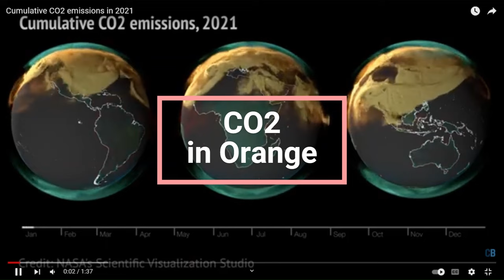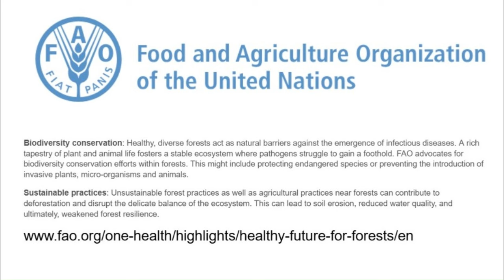Agroforests Produce the Renewable Equivalent of 100 Years of top Saudi Arabia Fuel Production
CHAPTERS:
00:00 By means of Carbon Agroforests, Young Generations can Produce more Food and Fuels yearly than their respective yearly peaks Ever Produced.

00:07 On top of this, the by Agroforests produced food will be Organic Food and Fuels will be Clean Renewable Fuels.

00:14 Yearly roughly 33 Billion Tons of Carbon Dioxide are Emitted and Added to the Atmosphere.

00:19 All Carbon Dioxide in the Atmosphere is Perfectly Reversible to Carbon and Oxygen by means of Forests, and All Sequestered Carbon will be absorbed in Forest Biomass.

00:28 NASA Models prove that daily 3 Tropical Forests do Reverse and Absorb most of the immense quantity that daily spills over from the Northern Hemisphere (Green Flicker), this Proves that Trees under the right conditions (like in Climax Forests and in Carbon Forests) are Uniquely Efficient (CDR).

00:44 Carbon Agroforests have a manyfold larger Capacity to Absorb even than Tropical Forests have (mostly because in Carbon Agroforests a significant part of the Sequestered Carbon is efficiently Harvested and Sequestered into Fuels, Products and Food.

00:57 Roughly 1 Trillion Tons of CO2 was added to the Atmosphere during the industrial period.

01:03 With this amount of Carbon in Excess in the Atmosphere, equivalent amounts of Renewable Fuel (apart from products and Food) can be produced.

01:10 So the potential to harvest and transform in fuel is well over the equivalent of a Trillion Oil Barrels (its Renewable Equivalent), because wood products allow for a cleaner and more efficient gasification and distillation that will separate all carbon that will be easily sequestered in the Soils of Forests under the form of Biochar which is a potent Fertilizer and Soil Structure Improver.

01:29 Only the Renewable Fuel equivalent represents well over 100 Years of top Saudi Arabia Fuel Production.

01:35 Further, Fuels (Food and other Products) derived from Carbon Forest Products are not toxic, as Mineral Oil is, simply because they are produced from Organic Materials.

01:44 We, friendly but urgently invite Scientists and Politicians to try and rebuke any part of this and other Videos.

01:50 Please present this Invitation to them as much as you can, and Ask them to make Us, 8 Billion Humans, Aware of our Obvious Potential to Thrive and to Solve all Urgent Challenges.

*eng Johannes & Think Tank, PDB Destination & Safe Haven, RN - Brazil.*

CLIMAX FOR EXISTENCE (referring to climax forest, which by the way are not vulnerable to forest fires)

*CLAIMERS:*

We steer as much as possible away from subjects that could go against the Youtube Policies.
This is also why We present the following Claimers.

01: We are convinced that Surveillance and Control, especially by International Health Organizations such as WHO, are "Essential" to deal with THREATS TO HUMAN HEALTH, at least so in the foreseeable future.

02: We are convinced that we Humans will not have an easy chance to Exist for a long time if we do not learn and try to Avoid all non-essential Divisions and Polarizations.

03: We are not Doctors nor a Health Care Providers.

04: We are convinced that all the initiatives and information provided by the UN on Climate are very Useful and Necessary.

*internal:*
V 2min ENG 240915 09h24
VIDEO 3157